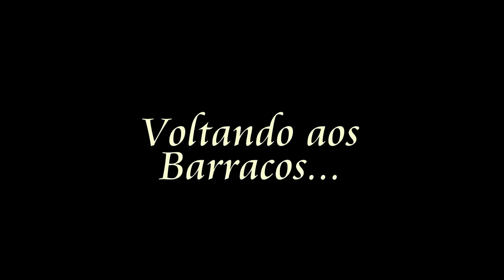BARRACO NO ÔNIBUS - Jean-Luca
Você adora assistir um barraco no ônibus? Fica torcendo pra acontecer uma quizumba pra filmar e mandar pros amigos? Então você não pode perder o vídeo de hoje!

OBS: Vídeo meio embaçado em alguns momentos porque sou mongol e não regulei direito a câmera.

Obrigadoooooo!